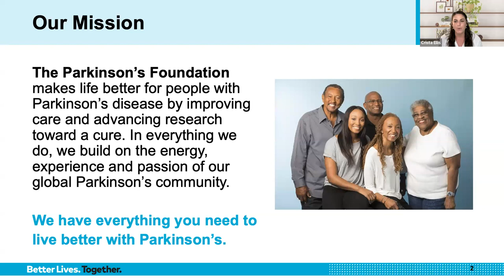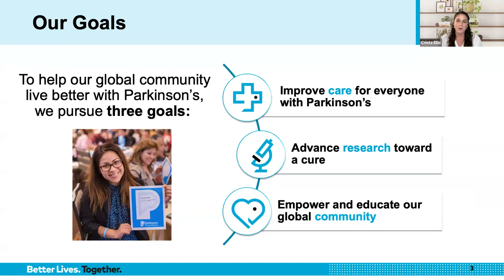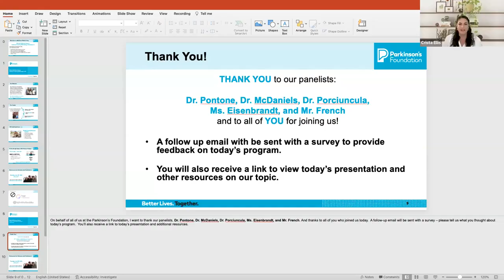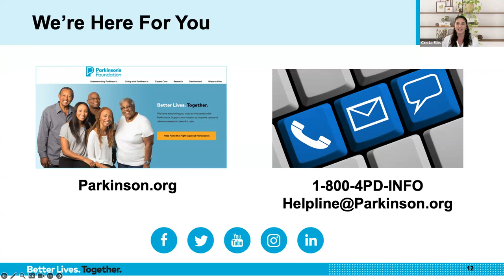Wellness Wednesday: Actively Pursuing Well-Being in Parkinson's Disease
Wellness Wednesdays: Mental Wellness Series

Living with a chronic and progressive disease like Parkinson’s disease (PD) is no small feat. While PD can feel overwhelming at times, finding ways to connect with meaning and purpose, stay on track with your goals and maintain a strong support network can improve quality of life. Building a healthy, balanced routine can also promote well-being.

Join us to learn from people living with Parkinson’s and PD specialists about ways to actively influence your mental narrative and improve your overall health during this candid, virtual conversation.

Speakers:
Paul French, Person with Parkinson's
PD Advocate and Board Member of the Parkinson's Association of the Rockies

Lou Eisenbrandt, Person with Parkinson's
Parkinson's Foundation People with Parkinson's Advisory Council, Member

Gregory Pontone, MD, MHS
Johns Hopkins, Parkinson's Disease Neuropsychiatry Clinic, Director

Terry Ellis, PhD, PT , FAPTA
Boston University, Professor & Chair; Department of Physical Therapy, College of Health and Rehabilitation Sciences: Sargent

Bradley McDaniels, PhD, CRC
University of North Texas, College of Health & Public Service, Assistant Professor

Franchino Porciuncula PT, DPT, PhD
Center of Neurorehabilitation, Boston University